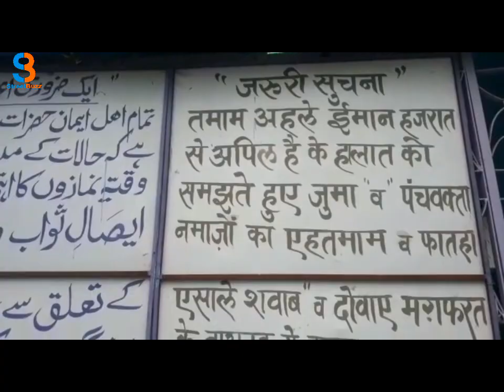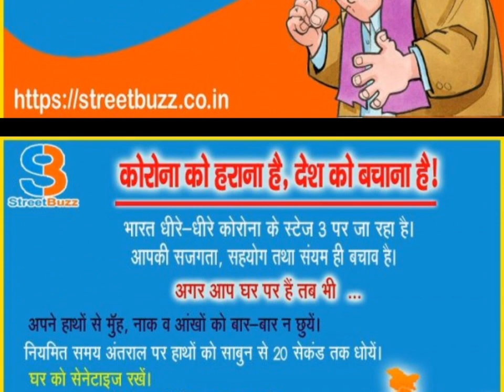उलेमाओं की अपील रमजान के पवित्र महीने में लोग घरों में ही करें इबादत, लॉकडाउन का करें सख्ती से पालन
उलेमाओं की अपील रमजान के पवित्र महीने में लोग घरों में ही करें इबादत, लॉकडाउन का करें सख्ती से पालन, आसपास के जरुएतमन्दों का भी रखें ख्याल

इस्लाम धर्म का पवित्र महीना रमजान शुरू हो गया है। देश भर में कोरोना जैसी महामारी से बचने के लिए राष्टवयापी लॉकडाउन घोषित है। ऐसे में इस लॉकडाउन का पालन करने के साथ इस आपदा से लड़ने में सरकार के साथ देश के हर वर्ग के लोग कंधा से कंधा मिलाकर चल रहे हैं। मुसलमानों का एक महीने तक चलने वाला और त्याग व जुरूतमन्दों कि मदद की सिख देने वाला मुबारक महीना रमजान शुरु हो चुका है। इस महीना में इबादत करने वाले लोगों की संख्या में वयापक रुप से बढ़ोतरी देखी जाती है। पर इस बार लॉकडाउन होने की वजह से मुस्लिम बहुल्य इलाकों का नजारा थोड़ा बदला बदला दिखेगा। अधिकांश मस्जिदें आम लोगों के लिए बन्द हैं ऐसे में रमजान महीने के शुरू होते ही मुस्लिम समुदाय के बुद्धिजीवी और धर्मगुरुओं के द्वारा पुनः अपने अपने घरों में ही रहकर सोसल डिस्टेंस का पालन करते हुए इबादत करने की अपील की गई है। साथ ही हर दुआ में इस महामारी से निजात के लिए दुआ व अपने आसपास के हर जरुएतमन्दों का विशेष ख्याल रखने की पुरजोर अपील की गई है।